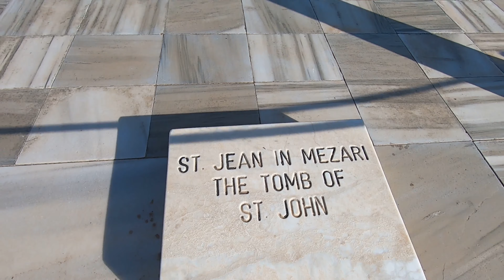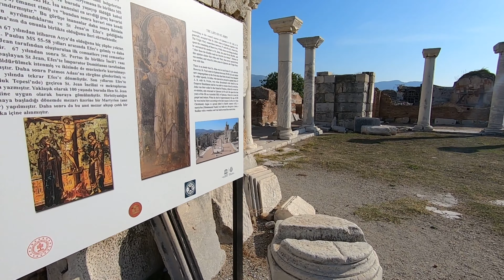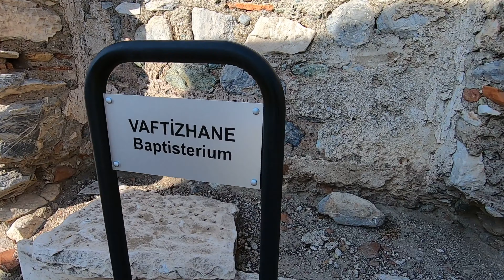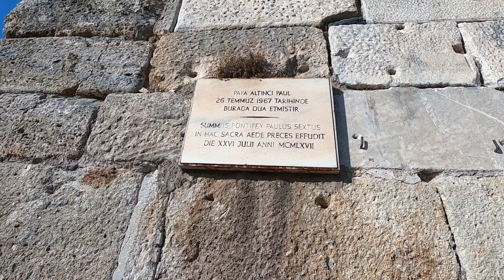St. John Basilica - Aziz Yohannes \ Selçuk - Walking Tour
Selçuk' ta bulunan ve hristiyanlar için çok önemli bir yere sahip olan basilica içerisinde ufak bir yürüyüşle içeride bulunan yapıları sizlere göstermeye çalıştım iyi seyirler.